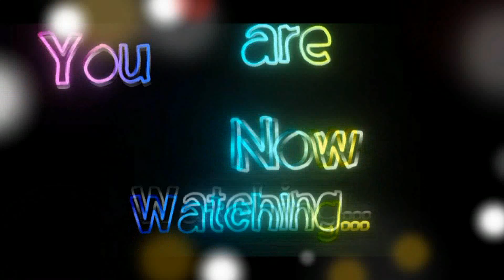Seth Fedelin Andrea Brillantes KILIG KABALIWAN Video Ang KULET!!sethdrea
SETHDREA KABALIWAN VIDEO COMPILATION MAY 27 2020

SETHDREA UPDATES MAY 27 2020